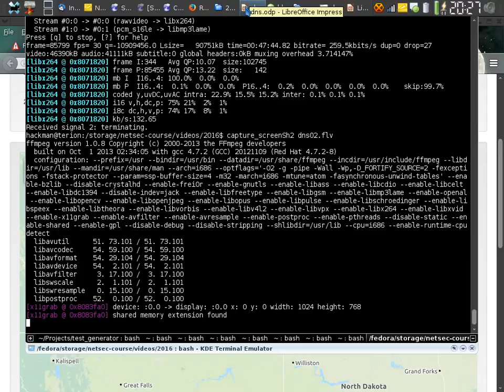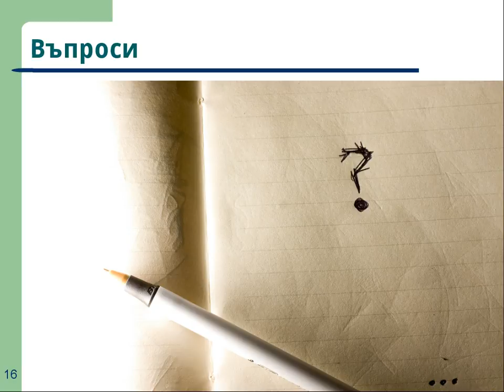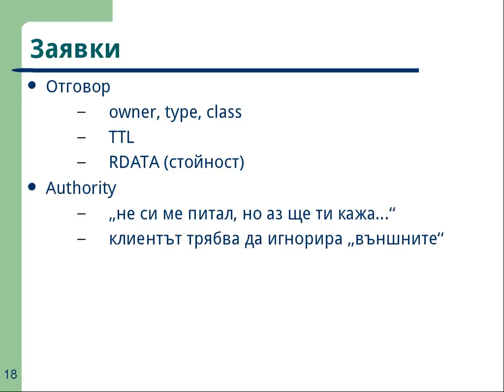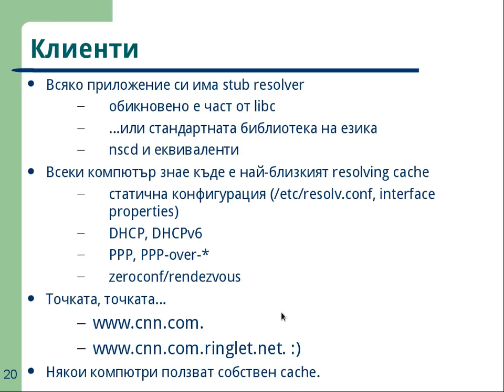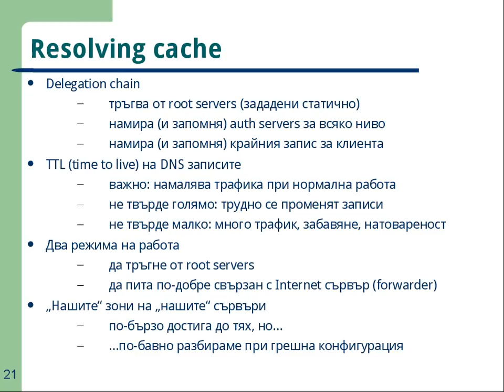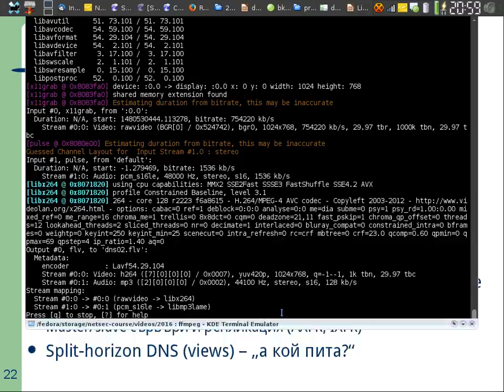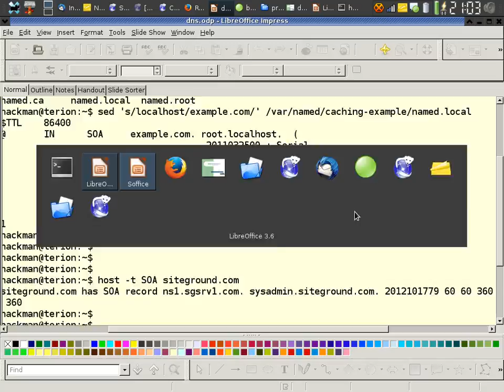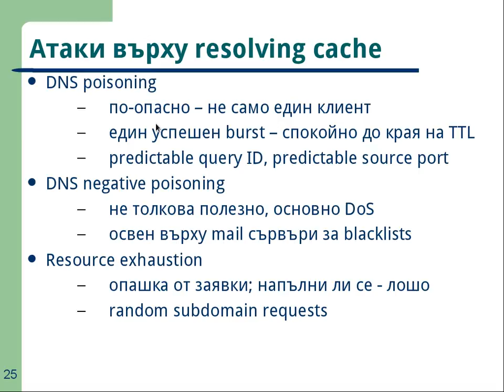Introduction to DNS - 02